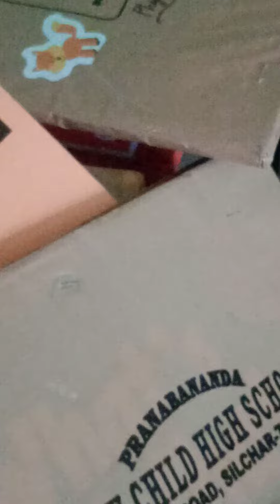good morning friends